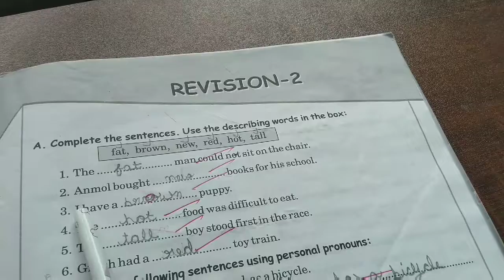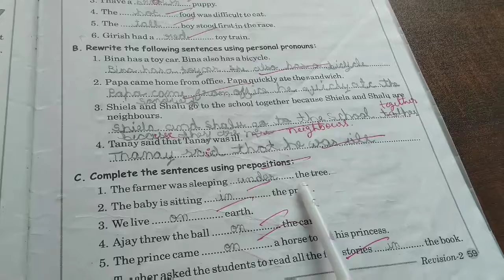Revision 2|class 1 english grammar | first grade grammar | 1st std english grammar syllabus|grade1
This video helps to learn English Grammar  of 1st standard CBSE syllabus Revision 2 with complete book exercises and Q and A,match the following and fill up the blanks.

The best platform for learning 1st Grade English Grammar.
Learn English Speaking, Learn English Grammar, Learn English Conversations for kids, Learn English Speaking Full Course For Class 1